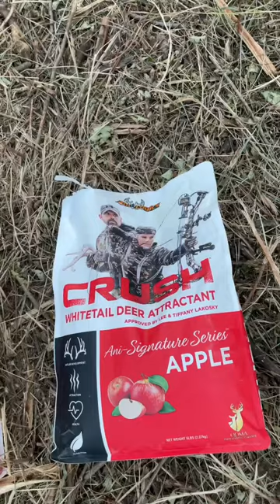New green apple/strawberry deer attractant from Kansas Prairie deer feeders against 3 others